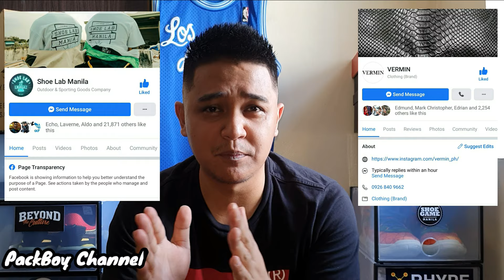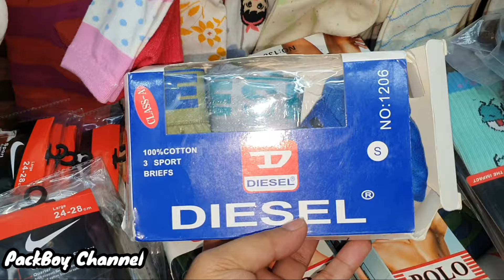DIOR x JORDAN 1 FOR 5K PHP | BEST FAKE SNEAKERS IN THE PHILIPPINES | GREENHILLS SHOPPING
Wazzup mga ka-Packers ‼

Hope all is well with you guys.

Today Im sharing my shopping haul in Greenhills Located at San Juan Manila.

By the way Im not promoting Fake items, it just happen that I want to share my experience to people and they should be aware of dealing buying sneakers today. For legit checking purposes also.

Tristan and Non-Copyright Music. Thank you 🙏